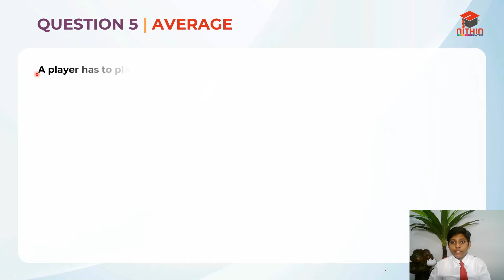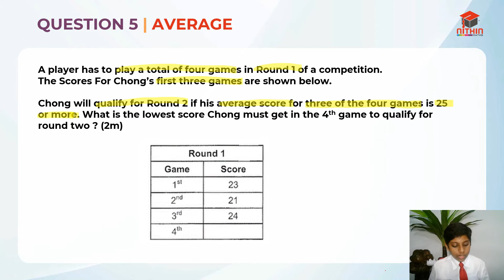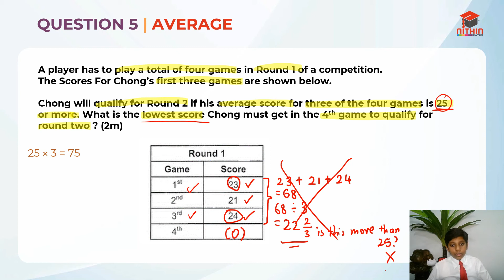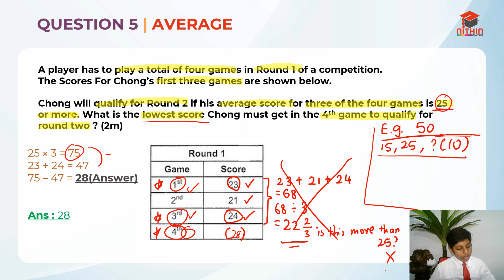PSLE Math 2015 | Paper 2 Question 5 | Primary 6 Singapore | Average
About me : I am Nithin, 12 years of age. I’ve recently completed my PSLE 2021. Passionate about teaching and with a willingness to share my little known mathematical knowledge that I have acquired so far, I have started this free lessons comprising of solutions to mathematical questions / problems through this channel hoping to benefit those who are not able to take up private coaching classes.

About this Video : Question 5 | Average
The video is about the term average or otherwise mathematically called a mean can be found by adding the numbers, then dividing the answer by the number of numbers there were. Here, in the problem that is taken up for solving using the basic concepts for mean calculation which is neatly explained in very simple way, diagrammatically represented for easier understanding and comprehension.

PSLE | Primary 6:
The Primary 6 PSLE is unquestionably a significant level in a student’s life, where a better score surely gives a cutting edge to make headway to the secondary level of education especially in Singapore. Nevertheless the Primary 6 PSLE is sometimes quite a hard nut to crack without proper guidance. Keeping this in mind I have made an earnest and authentic attempt to offer free classes thru this YouTube channel. I do hope that this endeavor of mine shall be useful to all those Primary 6 PSLE aspirants.